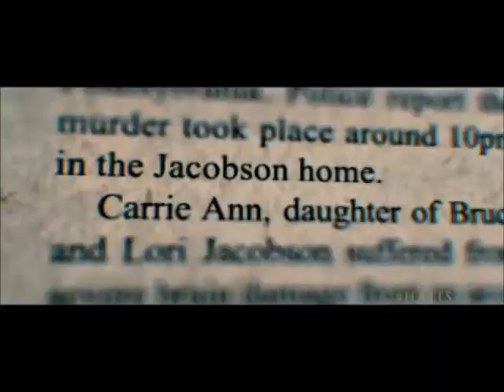House At The End Of The Street - "Featurette"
Seeking a fresh start, newly divorced Sarah (Oscar®-nominee Elisabeth Shue; Leaving Las Vegas, Piranha 3D) and her daughter Elissa (Oscar®-nominee Jennifer Lawrence; The Hunger Games, X-Men: First Class) find the house of their dreams in a small, upscale, rural town. But when startling and unexplainable events begin to happen, Sarah and Elissa learn the town is in the shadows of a chilling secret. Years earlier, in the house next door, a daughter killed her parents in their beds, and disappeared - leaving only a brother, Ryan (Max Thieriot, My Soul to Take), as the sole survivor.  Against Sarah's wishes, Elissa begins a relationship with the reclusive Ryan - and the closer they get, the deeper they're all pulled into a mystery more dangerous than they ever imagined.